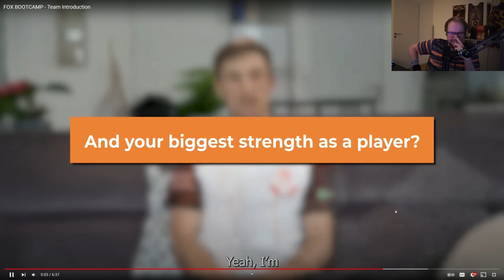TheViper reacts to Fox's Player Introduction